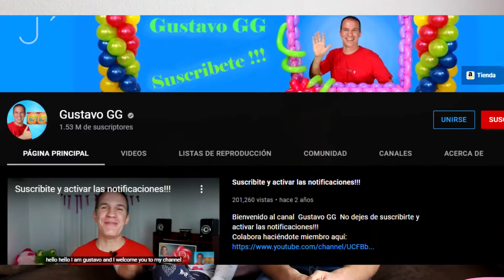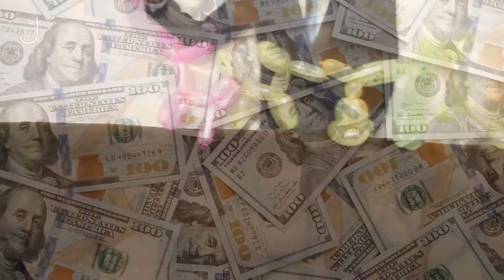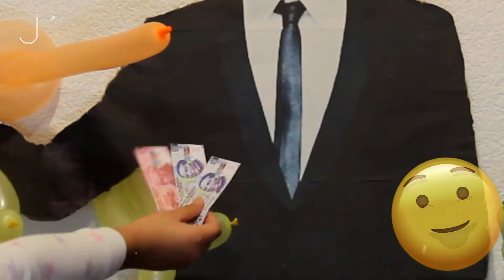MEJOR QUE LOS PAYASOS! | Aprendo a hacer figuras con globos | The Jacob´s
Hola!

Bienvenidos a otro video de nuestra serie "Aprendo a"
En este video quisimos probar nuestras habilidades manueles para hacer figuritas con globos, desde el clásico perro, hasta un moño extraño.

Creemos que nos fue muy bien en esta tarea, tanto que participamos en un reality show, en el que tuvimos que hacer tantas figuras como nos fuera posible en 5 minutos, aunque la decisión del jurado fue cuestionable. ¿Quién ganó? Descubrelo acá.